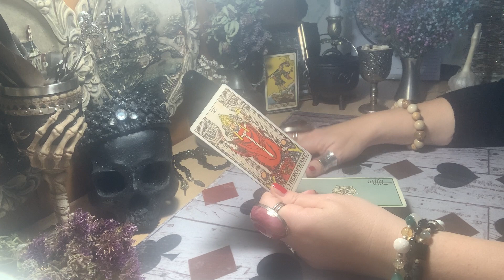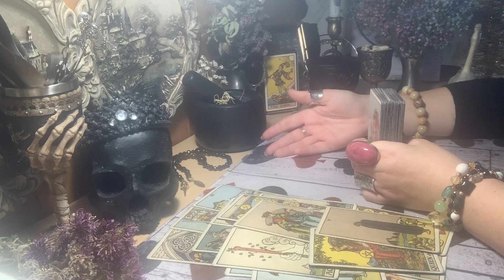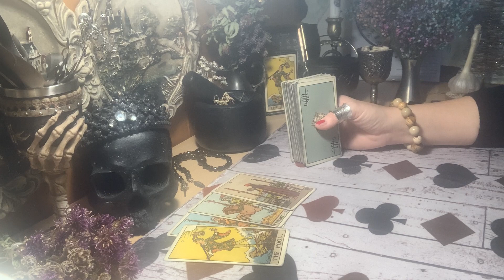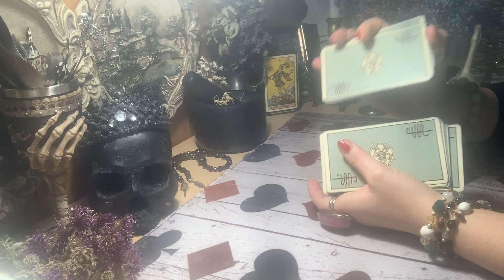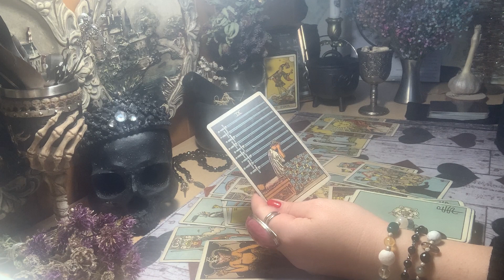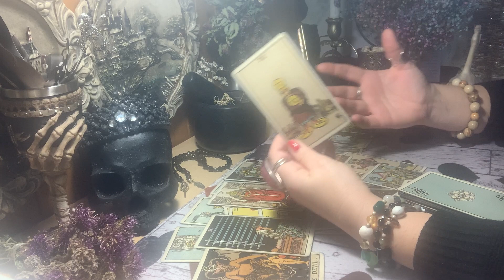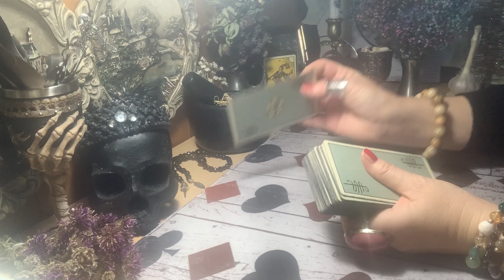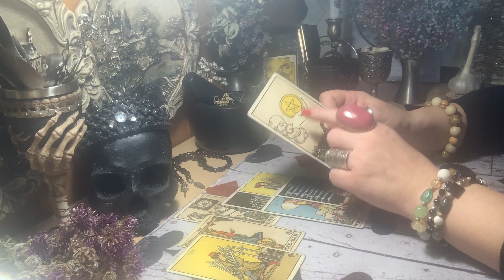TARO I..ai.Ar nebus problemų su buvusiu?Ar sėkminga ateitis su nauju draugu?Kas laukia 2022 metais?